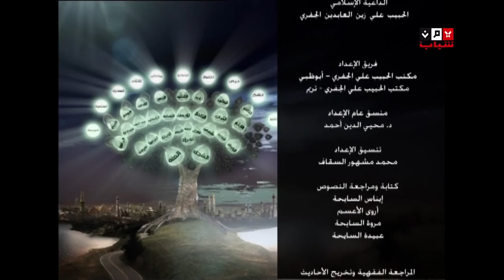الشجرة الطيبة الحلقة العاشرة 2